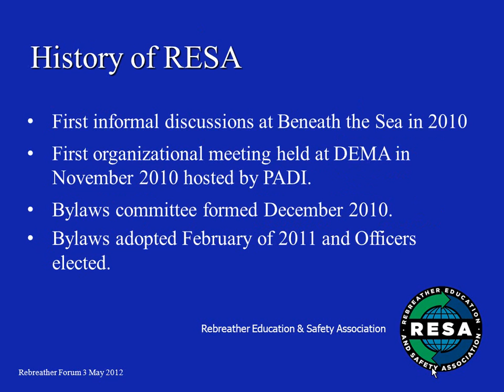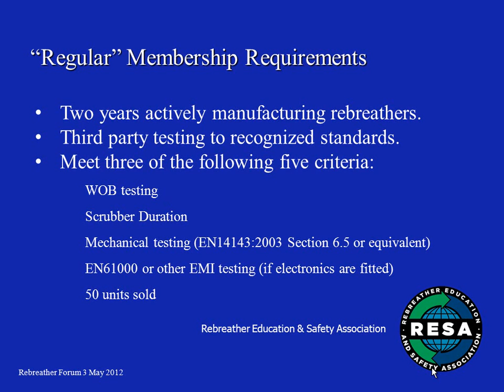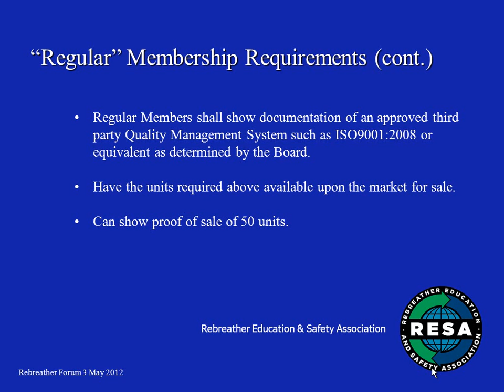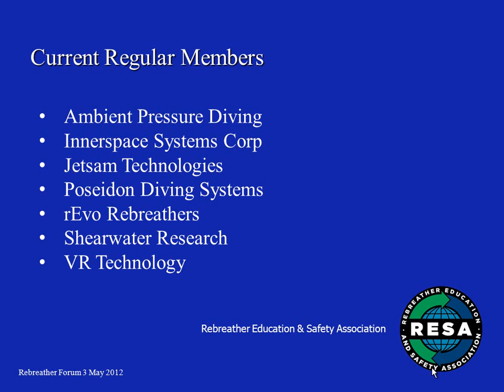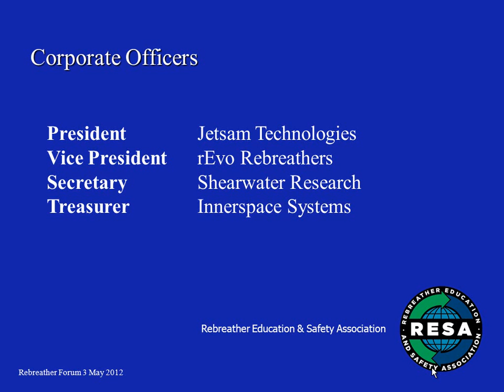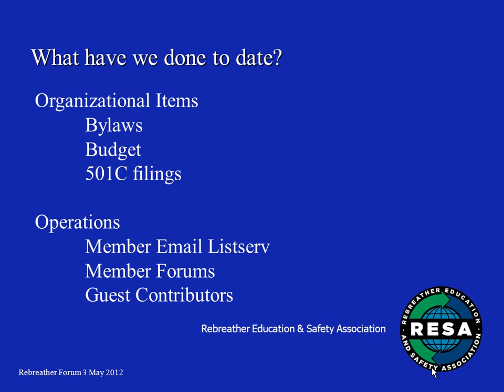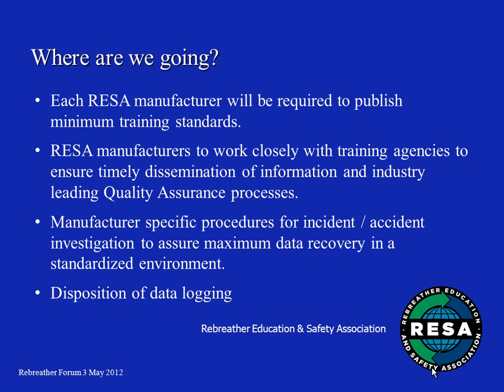RF3.0 - Rebreather Education and Safety Association Mission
Rebreather Education and Safety Association Mission
Jerry Whatley
Rebreather Forum 3.0 - May 18, 2012